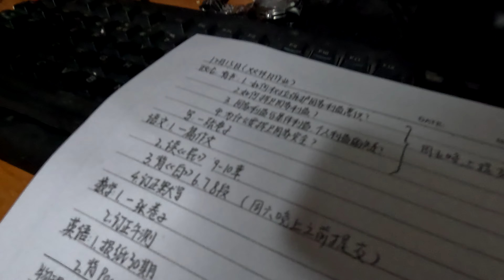又周末了，初中生作业堆积成山，休息成奢望，看看都有哪些科目的作业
堆积成山的初中生周末